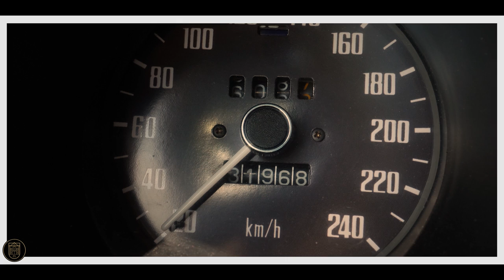The Datsun 280Z GALLERY AALDERING TV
Enjoy this new movie!